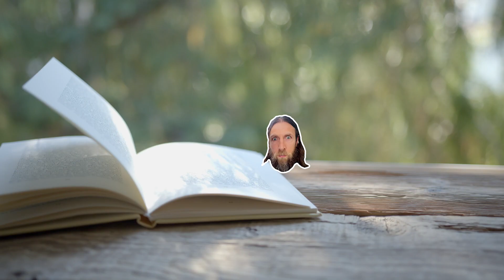Brie & Bryan: One on One | The Nikki & Brie Show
Last week it was Nikki & Artem, so this week, it’s Brie & Bryan gracing you with their presence on The Nikki & Brie Show!

Brie and Bryan are excited for school to start for different reasons, and Brie’s considering some big changes for Buddy’s school situation because the boy has endless amounts of energy and that leads Brie and Bryan to discuss routines, the need for structure and also wonder what the right age for children to start school should be.

Bryan highlights spending time with the kids and parenting wins and fails this week, gratitude journals; Brie also delves into what she thought her parenting style would be before having kids and how the reality is far different now.

Bryan loves books! Bryan rotates three books at a time, and Brie has him go through each book, why he picked it up, what he’s learned from it, and what he values from reading them. This week Bryan is reading Earth Keeper by N. Scott Momaday, The Art of Impossible by Steven Kotler, and Black Sun by Rebecca Roanhorse.

This week Brie opens it up to questions from the audience about Bryan’s arm, favorite matches, the state of his career at the moment, dealing with depression as a parent, elements of himself that he sees in Buddy and Birdie, and planning dates for Brie.

To close out the episode, Brie reads an Inspiration & Affirmation that ties into nature and children, something that has dominated her summer!

Be sure to get tickets to see The Nikki & Brie Show live this Friday at Gila River Resorts & Casinos - Wild Horse Pass as they welcome special guests Artem & Gleb from DWTS and a few surprises in store that you won’t want to miss. Tickets are available now!